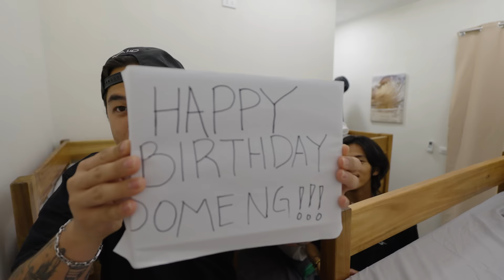BIRTHDAY NI DOMENG